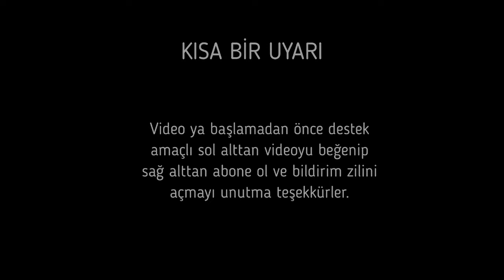KNİGHT ONLİNE 8.GÜN MASRAFSIZ UPGRADE SAVAGE FARM VİDEOSU (Yeni Güncelleme 2022 Sonrası)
Knight online güncelleme sonrasında yaptığımız masrafsız savage upgrade farm ında düşüş yaşadık.

Ben Emre YD Kanalım da eğlenceli komik videolar yaparak sizleri eğlendiriyorum kanalımda birbirinden eeğlence bulabilirsiniz iyi seyirler dileriz.
                                                         Herkese teşekkür ederiz.
●▬▬▬▬HEDEFLERİM▬▬▬▬▬●
 ▬► 1000 Abone : ✓
 ▬► 5000 Abone : ✖
 ▬► 10000 Abone : ✖
 ▬► 20000 Abone : ✖
 ▬► 31000 Abone : ✖
 ▬► 50000 Abone : ✖
 ▬► 100000 Abone : ✖